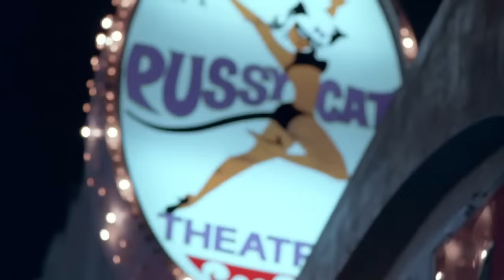SAVAGE STREETS | Full REVENGE ACTION Movie HD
Fans of The Warriors can't miss this explosive teen vigilante action movie from the 80's, starring Linda Blair and scream queen Linnea Quigley. An altercation between a group of girls out for the night and a gang of local punks leaves the young deliquents vowing revenge. When they abuse of young mute Heather, her older sister Brenda starts hunting the gang armed with bear traps and crossbow...

Savage Streets (1984)
Genres: Action